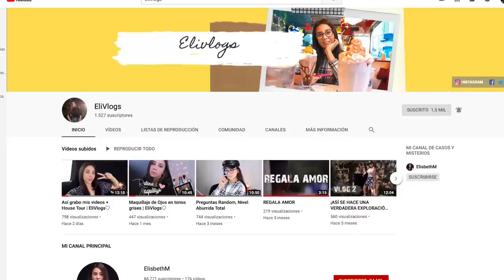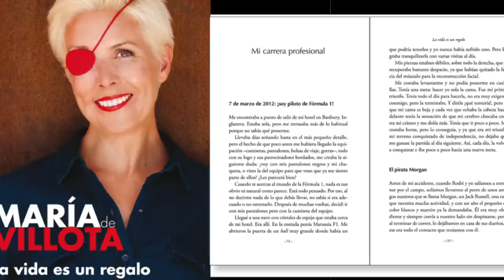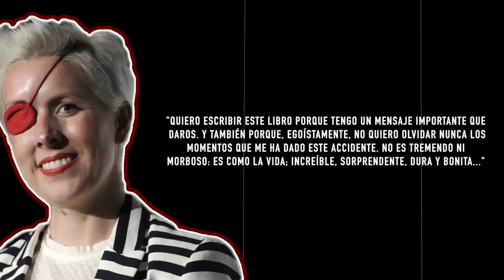El inesperado final de María De Villota | ElisbethM